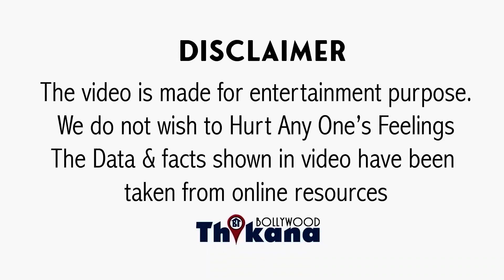BREAKING | Trailer Release को लेकर Shahrukh की परेशानी बढ़ी अब लिया Trollers की वजह से ये फ़ैसला